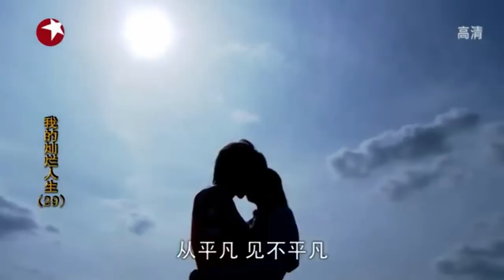MSL Jerry Yan & Yedda Chen - The Kisses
My Splendid Life